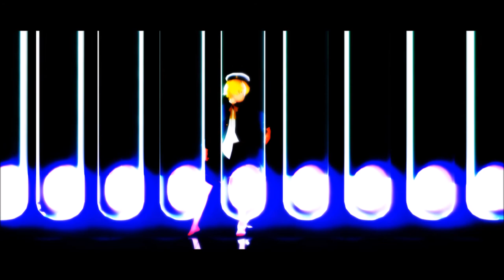MMD Len Kagamine Oliver DROP IT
Drop it.  (P.S I Know The Ugly borderzz are there but it was the only way to make it upload faster *Shamefull Tears)

Yeaup It's Me I is Back From a LOONG Day Of Studyzz and schoolzzz
It's not all schools fault why i have not been uploading i kinda of.. rage quieted mmd lol
I was trying to do a motion track thingie but the avi wouldnt load I'V DONE EVERTAHNG IN THE BOOK!
Still nothing *Crys* MMD Senpai would not notice my AVI... But meh till i said SCREW IT
ANYWAYSSS HERE ARE THE LINKS LALAL

Links~

Stage By FB-C